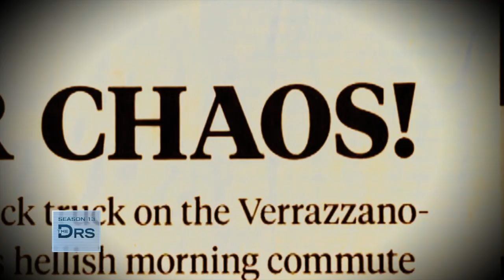Selling Sunset's Mary Fitzgerald on Selling Real Estate during COVID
Mary Fitzgerald from Netflix’s “Selling Sunset” surprises superfan Dr. Ian who has a few questions for Mary about the truth of their real lives and their jobs. Plus, how are they doing showings during COVID?